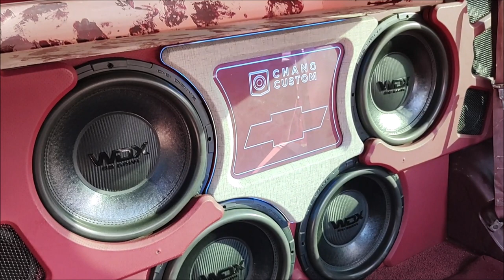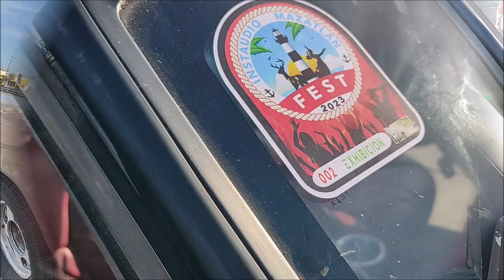¡Bajos Extremos en Camioneta Chevrolet!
Se exhibió en el Primer Instaudio FEST Mazatlan
Un trabajo del equipo Chang Custom en Zapotlanejo, Jalisco.
Equipo DBDrive y Magnum